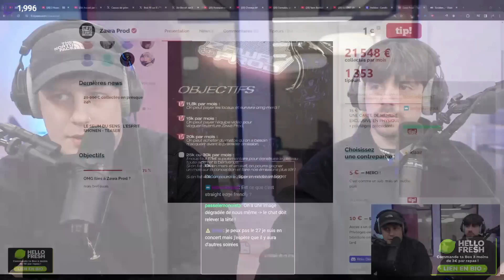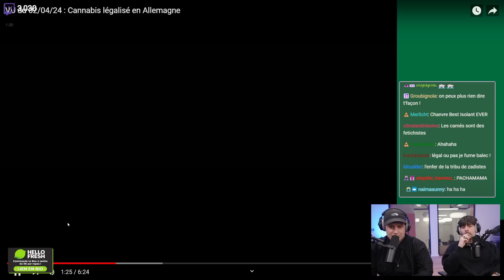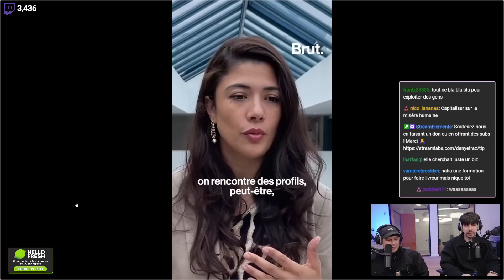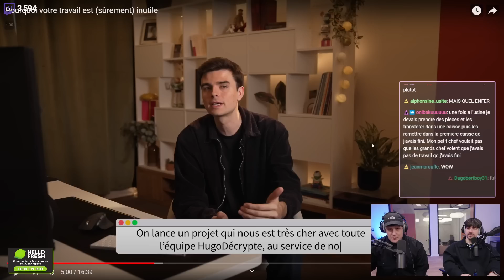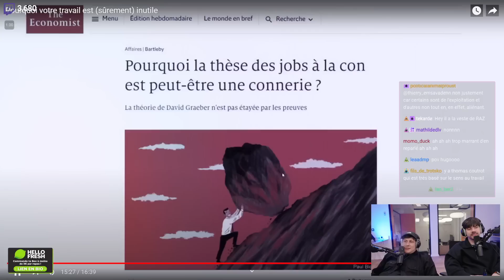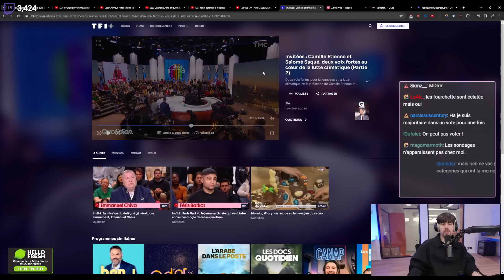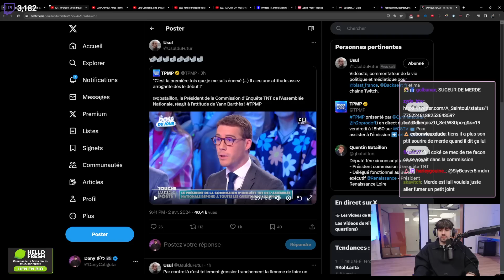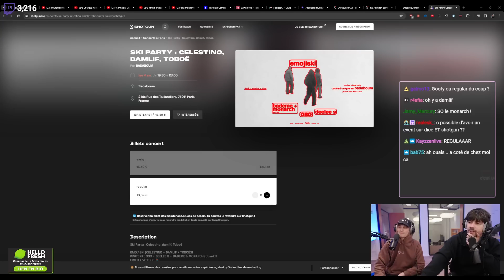Julien BAYOU quitte EELV + Hugo DECRYPTE dit qu'on aura plus de travail sauf sur son site ... 02/04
Live entier du 2 Avril 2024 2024 sur la chaîne Twitch

"Julien BAYOU quitte EELV + Hugo DECRYPTE dit qu'on aura plus de travail sauf sur son site + Camille Etienne et Salomé Saqué chez QUOTIDIEN ?"

▶︎ SOMMAIRE :
00:00:00 Début Live
00:37:01 Le Vu du 3 Avril 2024
00:52:20 Julien BAYOU quitte EELV
01:19:50 Hugo DECRYPTE dit qu'on aura plus de travail sauf sur son site
01:59:15 Camille Etienne et Salomé Saqué chez QUOTIDIEN ? (partiellement coupé)
02:02:53 Ragequit de Raz
02:22:15 Yann Barthès Parle !
02:49:06 Cru, tu dirais quoi a ton ex ?

Ce replay peut comporter des coupures dues à des réclamations de droits d'auteur.

Cette vidéo est issue d'un live en partenariat avec la marque HelloFresh